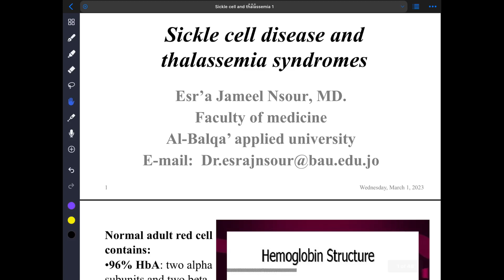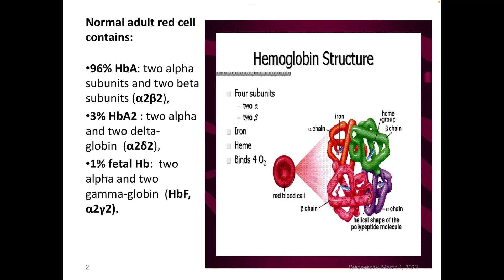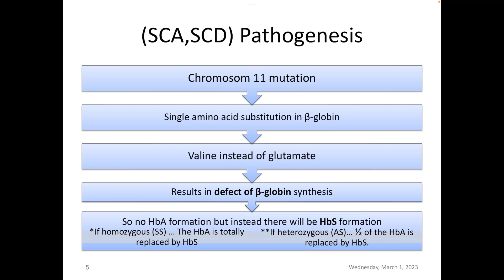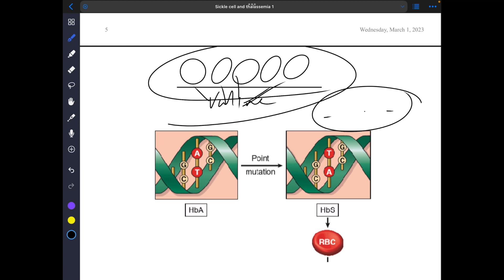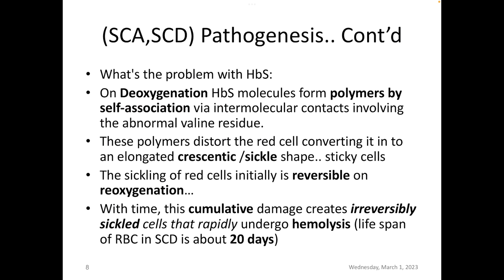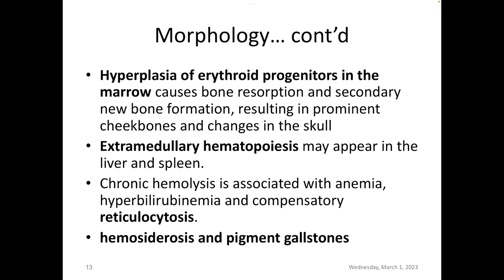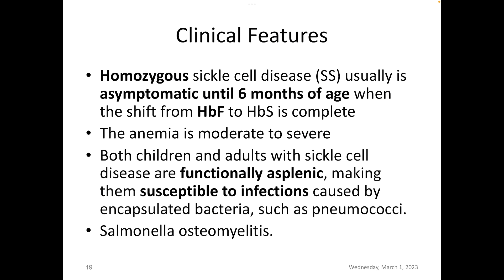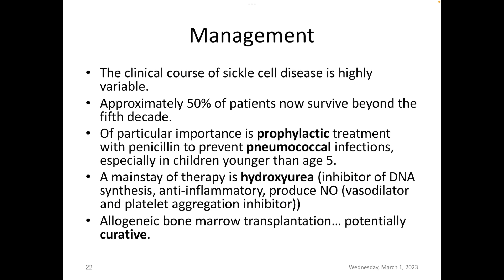Sickle cell anemia